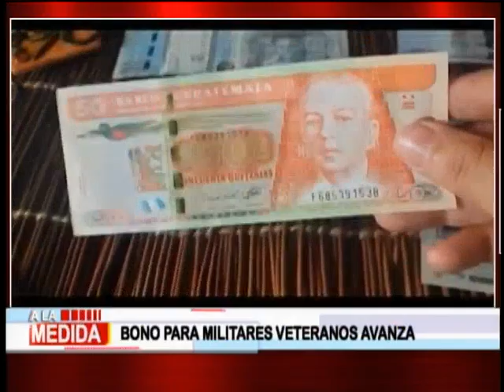Bono para militares veteranos avanza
Si no existe una sustentación económica por parte del gobierno podría convertirse en un problema.